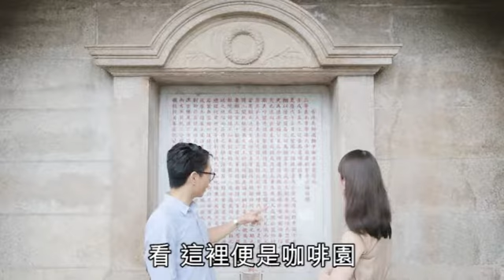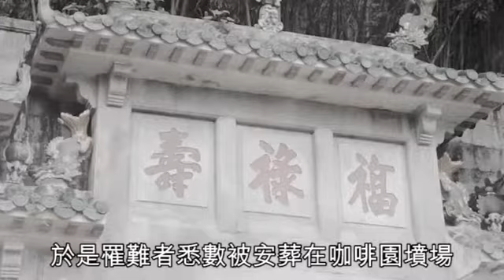20180715 600人葬大球場後山 馬場大火史上最慘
每逢有國際級體育盛事，香港大球場例必座無虛席，氣氛熱烈。不過大家是否知曉，在大球場後山有一墳場，隱藏於樹林之中，亦埋藏著一段悲慘歷史。就讓香港史學界KOL、香港史學會理事施志明，以及港古女盈BB為大家講解。

由大球場左邊入口旁樓梯拾級而上，經過約百多級樓梯，便到達馬棚先難友紀念碑，又名咖啡園墳場。1918年，跑馬地馬場發生火災，釀成600人喪生，罹難者悉數安葬在咖啡園墳場。東華醫院為紀念遇難者，於是建立紀念碑，碑上刻有中西士女之墓。

事實上，該地建成墓地前曾經是咖啡園。1916年，一名華僑從巴西回國，並且帶同不少巴西咖啡種子。由於香港是當年咖啡主要銷售地，因此他便構思在香港種咖啡。他選了掃桿埔旁的一座山，認為該處土質氣候適合種咖啡，可惜咖啡樹長得不好，不少樹苗移植後枯死，最後令他放棄咖啡園。而現在於紀念碑上，仍刻有咖啡園三字。

鳴謝：胡晧盈 香港史學會 長春社文化古蹟資源中心